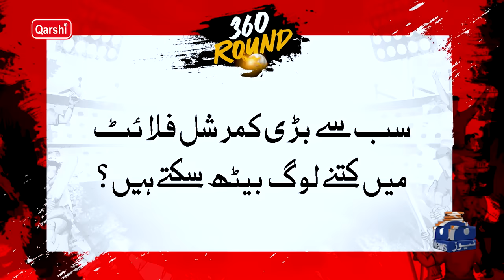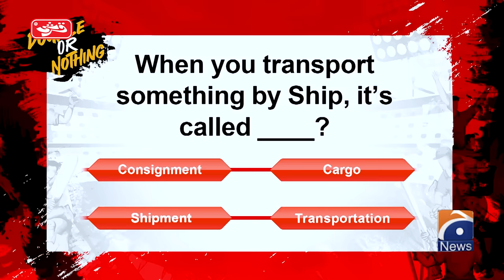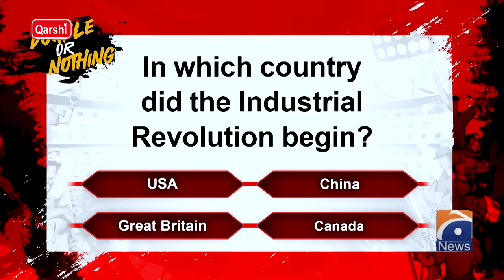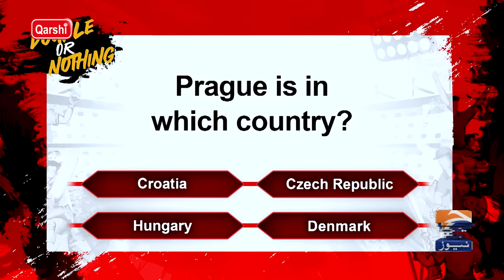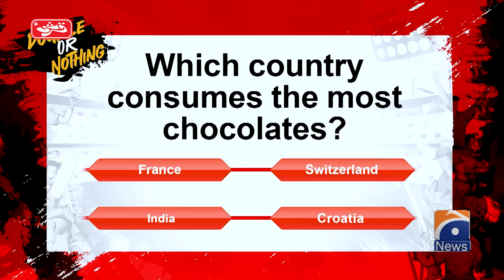Haarna Mana Hay - Tabish Hashmi | Digitally Presented by Qarshi Jam-e-Shirin | PSL-9 | Geo News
Haarna Mana Hay with Tabish Hashmi - Rana Hamza Saif & Natasha Baig | PSL-9 Special | Peshawar Zalmi vs Quetta Gladiators | 8th March 2024